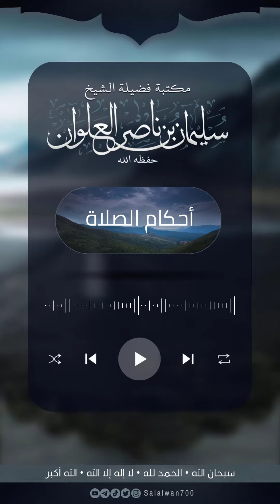ما حكم الصلاة في المسجد لمن أكل ثوم أو بصل للتداوي | الشيخ سليمان العلوان